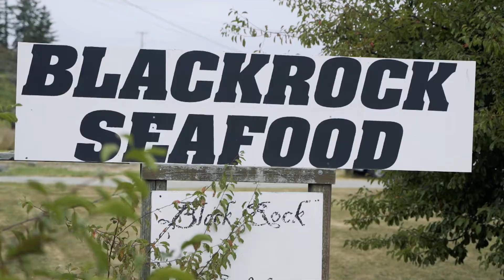SHIPBOARD Chef Takes on San Juan Island Influencer Cruisers Day One!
On this, the first episode of The ShipboardChef, host Corinne Gregory Sharpe takes us on a tour of the beautiful San Juan Islands. But, there's a glitch in the normal planning -- she only has a day and a half lead time. A cruise with 6 mega Influencer guests on a boat she's never seen. How's she going to PULL THIS OFF???!!

For more on my adventures, visit shipboardchef.com